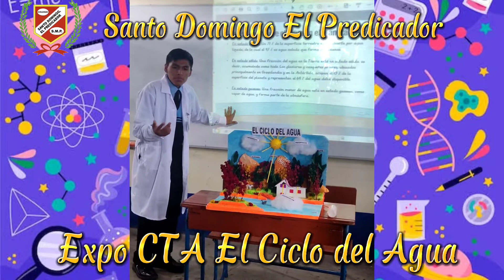EXPO CTA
FELICITACIONES DOMINGUINO LIDER! EXPO CTA
LA CIENCIA AVANZA LA TECNOLOGIA AVANZA LOS EDUCANDOS TAMBIEN
CIENCIA que solidifica la información  induce a la metacognicion  , pensamiento holistico ,disruptivo  multidisciplinario y globalizador

ATENCION VIRTUAL Y PRESENCIAL máximas facilidades de acceso a las plataformas y atención personalizada para absolver inquietudes y traslados a nivel nacional

✅ESPECIALISTAS EN CACHIMBOS
✅SIMULACROS TIPO ADMISION
✅CHARLAS DE ORIENTACION VOCACIONAL
✅VISITAS GUIADAS
✅EXAMENES POR TERCIO SUPERIOR  QUINTO SUPERIOR

ÚNETE A NUESTRA EDUCACIÓN EN LAS 3 MODALIDADES VIRTUAL, SEMIPRESECIAL Y PRESENCIAL EN TODAS LAS ÁREAS